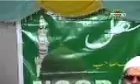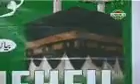Jakaat_Ka_Bayan_By_Qari_Haneef_Multani_R.A।Deen Ki baat।